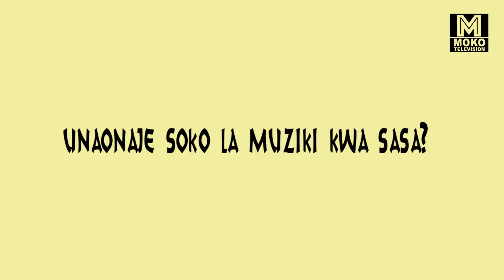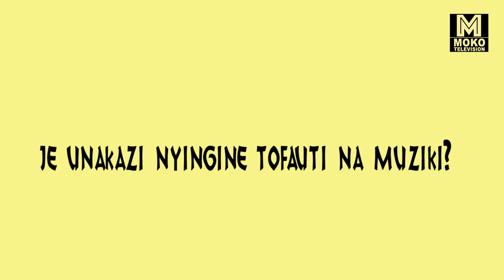WILLY POP: Kipaji kingine kutoka mtaani...!